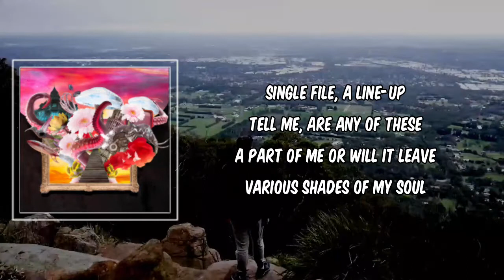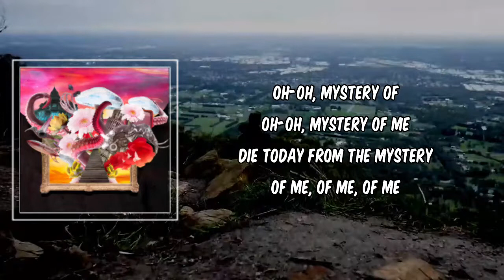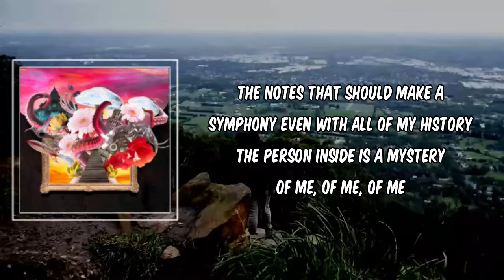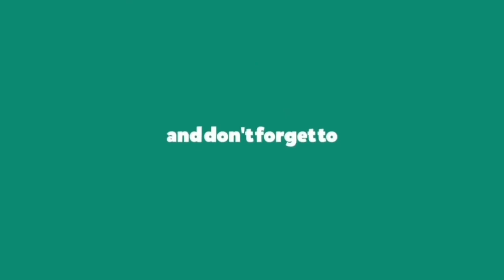Lyric: Mystery Of Me by Unlike Pluto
Mystery Of Me by Unlike Pluto
Album: Loud Fantasy, Quiet Reality

Mystery Of Me Lyrics:

Single file, a line-up
Tell me, are any of these
A part of me or will it leave
Various shades of my soul

Sometimes I recognize
And sometimes, I swear I see somebody else
Every moment, a new person
Emerging inside of me

Oh-oh, mystery of me, no no no

Oh-oh, mystery of
Die today
From the mystery of me, of me, of me

The notes that should make a symphony
Even with all of my history
The person inside is a mystery of me, of me, of me